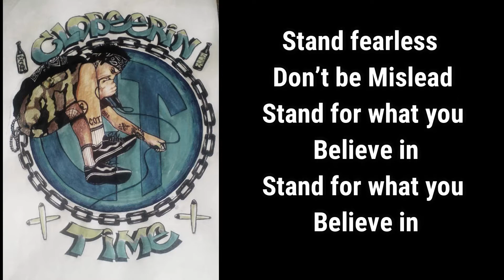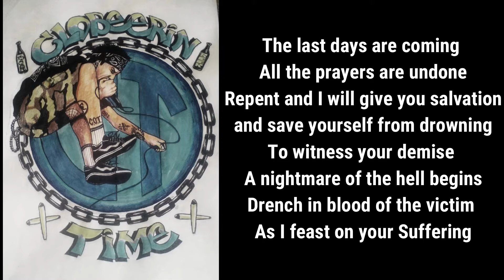Clobeerin Time - By Any Means (Lyrics Video)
Davao City Hardcore
Mindanao Hardcore
COT CREW
PILIPINAS HARDCORE
PHILIPPLINES
HARDCORE WORLDWIDE
PUNK/THRASH/HARDCORE